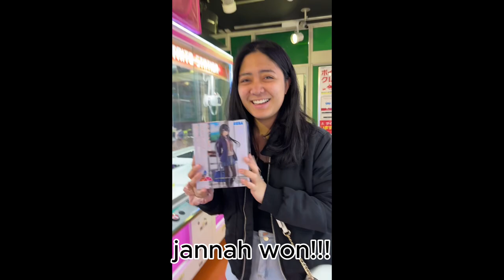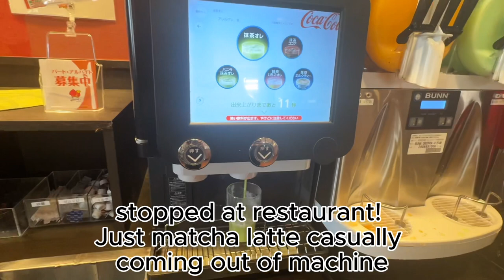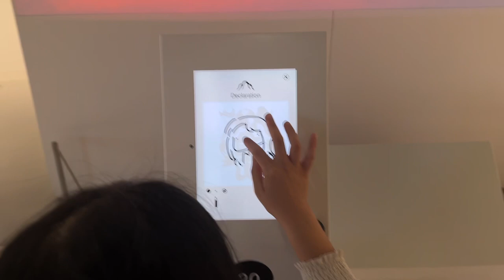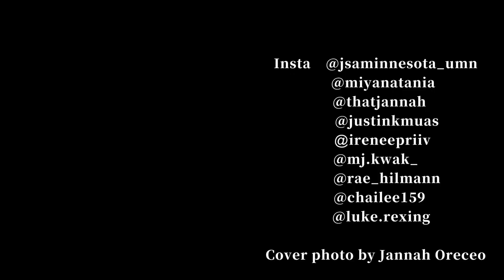JSA in Japan Part 2: Hitotsubashi University Move-In & Travel ✈️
Join Co-President, Miya Molina, on her study-abroad adventure in Tokyo, Japan. Get to see what a University Dorm looks like and where she has traveled so far. Learn more about Ryokan and what it has to offer. Buckle up, because it will be one fun adventure 🚗